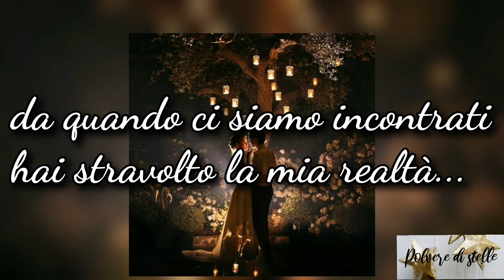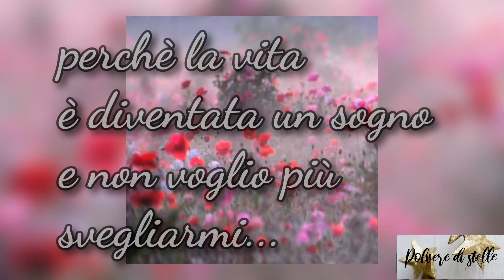Ti amo perchè...